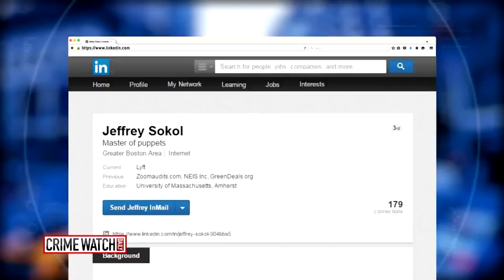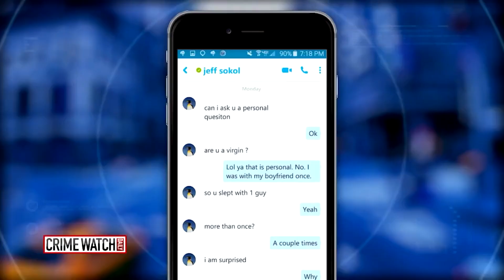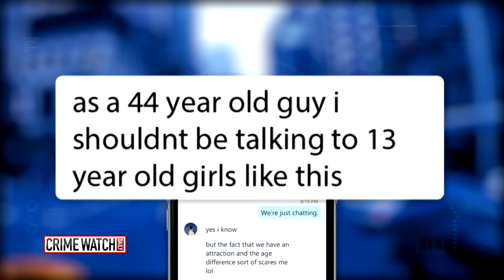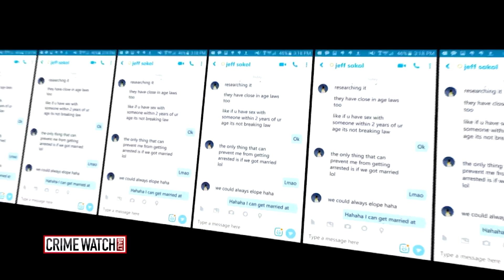Predator Gives Pizza To Chris Hansen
Jeff Sokol... The Pizza Predator defo has "Small Sausage Syndrome" Dood was almost as greasy as his food though. (And twice as arrogant) ENJOY THE VIDEO EVERYONE!

Featured Game: Spelunky